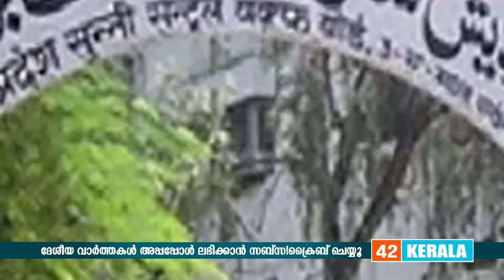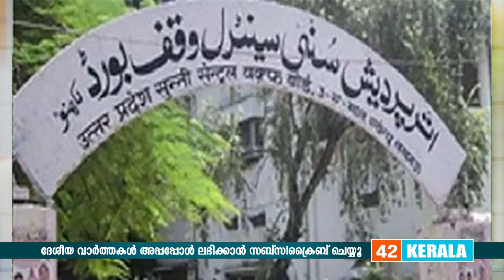30 ലക്ഷം രൂപക്ക് മുസ്ലിം പള്ളി രാമ ക്ഷേത്ര ട്രസ്റ്റിന് വിറ്റു? പരാതിയുമായി മുസ്ലിങ്ങൾ